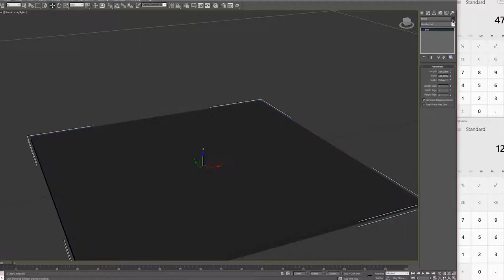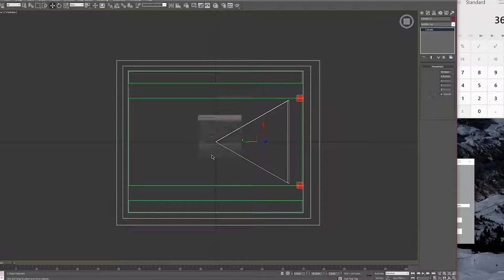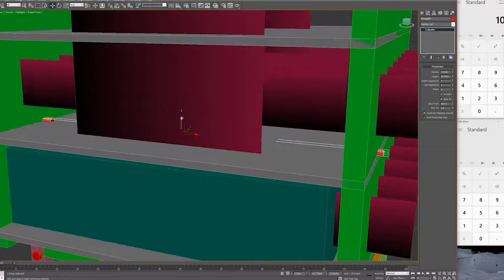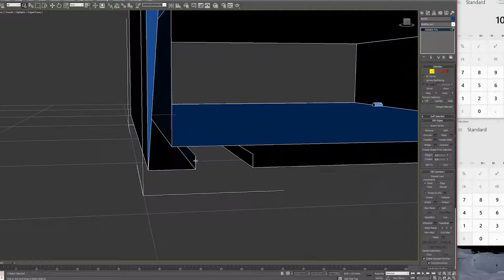3D-printed Corsair 750d HDD cage: Design Timelapse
Montage Monday is a timelapse of something I've designed and 3d printed. If you like seeing how things are designed or like watching things take shape, you'll enjoy this series.